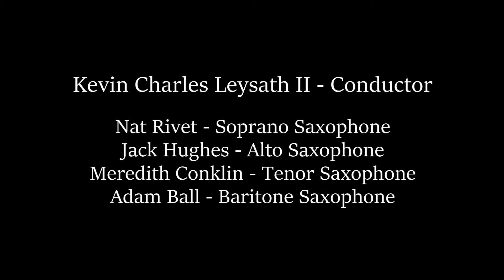Scenes from the Royal Gala for Sax Quartet - Kevin Leysath II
Scenes from The Royal Gala is meant to reflect moments at a gathering of nobility. In relation to Robert Schumann’s Kinderszenen, Scenes from The Royal Gala is composed of small movements that directly portray each title. In movements such as Lighthearted Mingles and Chatter, you will hear call and response, and in Dinner’s Prayer, contains chords commonly used in hymns. The final movement, which is a theme and variation, features each voice giving their own closing remark.

Performers:
Nat Rivet, soprano saxophone
Jack Hughes, alto saxophone
Meredith Conklin, tenor saxophone
Adam Ball, baritone saxophone

Editing by Paul H. Gaston